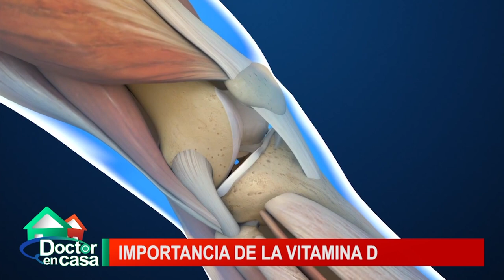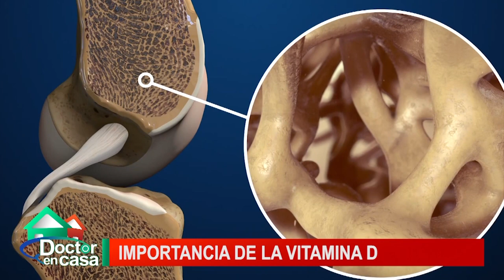Salus: Importancia de la vitamina D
¿Conoces las consecuencias de la carencia de la vitamina D en el organismo? Hoy estaremos hablando de la importancia y sus beneficios para nuestra piel y los órganos.